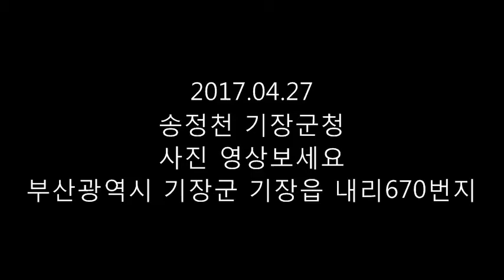송정천 사진 동영상2017 04 27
설명 부산광역시 기장군 기장읍 내리670번지
기장군수님 사진 영상보세요